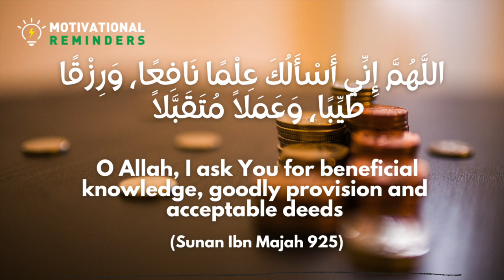DUA FOR KNOWLEDGE, RIZQ AND GOOD DEEDS (9)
It was narrated from Umm Salamah that when the Prophet (ﷺ) performed the Subh (morning prayer), while he said the Salam, he would say:

‘Allahumma inni as’aluka ‘ilman nafi’an, wa rizqan tayyiban, wa ‘amalan mutaqabbalan (O Allah, I ask You for beneficial knowledge, goodly provision and acceptable deeds).’”

حَدَّثَنَا أَبُو بَكْرِ بْنُ أَبِي شَيْبَةَ، حَدَّثَنَا شَبَابَةُ، حَدَّثَنَا شُعْبَةُ، عَنْ مُوسَى بْنِ أَبِي عَائِشَةَ، عَنْ مَوْلًى، لأُمِّ سَلَمَةَ عَنْ أُمِّ سَلَمَةَ، أَنَّ النَّبِيَّ ـ صلى الله عليه وسلم ـ كَانَ يَقُولُ إِذَا صَلَّى الصُّبْحَ حِينَ يُسَلِّمُ ‏ "‏ اللَّهُمَّ إِنِّي أَسْأَلُكَ عِلْمًا نَافِعًا، وَرِزْقًا طَيِّبًا، وَعَمَلاً مُتَقَبَّلاً ‏"‏ ‏.‏

Grade:  Sahih (Darussalam)
Reference  : Sunan Ibn Majah 925
In-book reference  : Book 5, Hadith 123
English translation  : Vol. 1, Book 5, Hadith 925